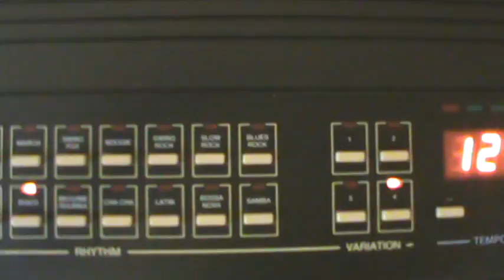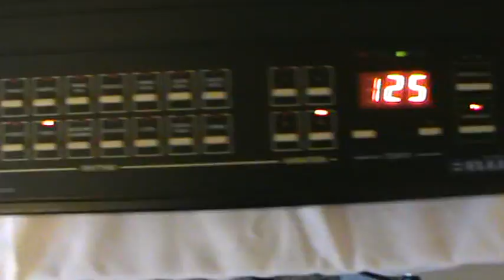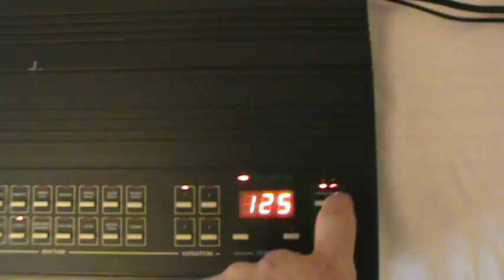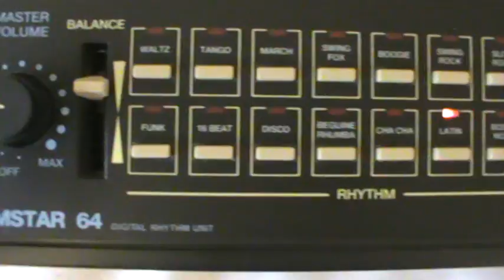Elka Drumstar 64 drum machine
Demo of the extremely rare Italian drum machine, the Elka Drumstar 64. This unit came out in the early 1980s not long after the Elka Sidekick, and features 64 preset rhythm patterns. Other  features include  a Fill In option, and a Balance control that can eliminate some  of  the 19 excellent PCM sounds on board the unit.

This unit, and 300 hundred other preset rhythm drum machines feature in the recently released book RHYTHM MACHINES - The Rise and Fall of the Presets, out now on Amazon priced at US$32.99 and 25 GBP.

For more information on how to purchase this unique and comprehensive book on drum machines, please go to these links:

"At last…an A to Z of drum machines. RHYTHM MACHINES documents the rise and fall of the preset drum machines that emerged in the late 1960s, and were manufactured in large numbers until the emergence of the programmable drum machines in the early 1980s. Nearly three hundred units are detailed here, with two hundred pages packed with colour and monochrome photographs of these highly collectable rhythm units. From Ace Tone to Korg, Roland to Yamaha – the book has detailed information on all units released by both the well-known and obscure instrument manufacturers. RHYTHM MACHINES is an essential guide for instrument collectors, drum machine enthusiasts and recording artists. "

(Jan 2018) Also available, the newly released book RHYTHM MACHINES III (3) - From Decline To Retro Designs by author ALEX GRAHAM, now found on Amazon.com (USD$26.95) and Amazon.co.uk (19.95 GBP). The book has 150 full colour pages and covers information (with photographs) on all commercially released drum machines released from 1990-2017, featuring Akai, Korg, MFB, Jomox, Elektron, Roland, Zoom, Yamaha and many others including Acidlab, Cheetah, Arturia and Dave Smith Instruments etc

(AUG 2018) RHYTHM MACHINES 2 - The 1980s Drum Computers is released! Written by Alex Graham. The most comprehensive book on 1980s drum machines out there...Available only on AMAZON.COM and AMAZON.CO.UK.

Also guidebooks DRUMFAX 2 and DRUMFAX 3, black and white paged versions of the RHYTHM MACHINES books, essentially the same content at a much cheaper price. Check them out!